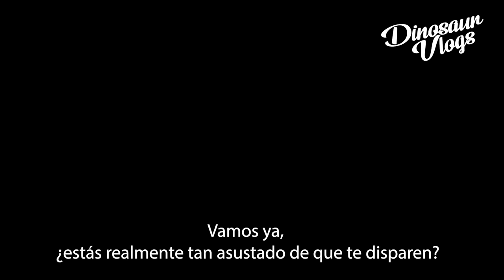TIKTOKER QUE MATÓ A SU AMIGA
Protejan su dispositivo y vean contenido de todo el mundo con NordVPN a un descuento del 70% CON MI CUPÓN: DINOSAURVLOGS